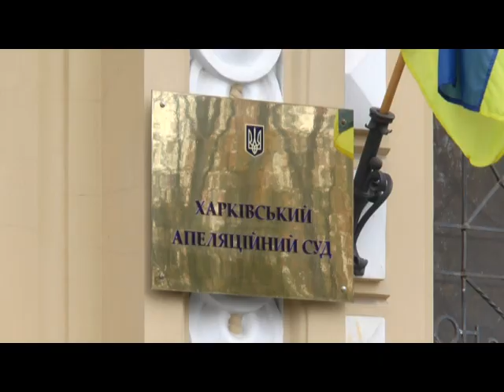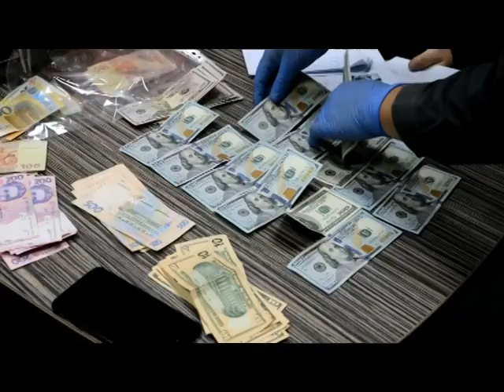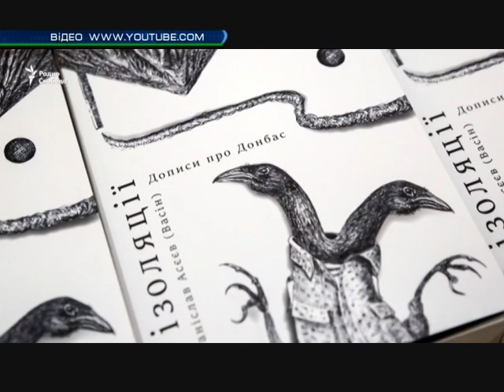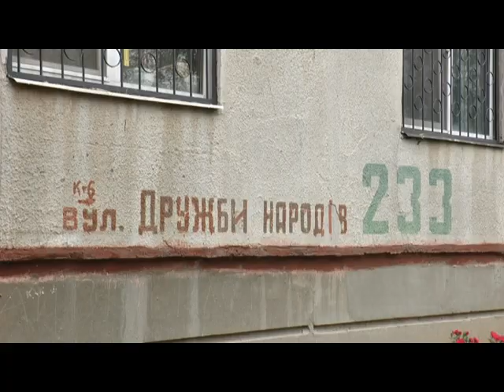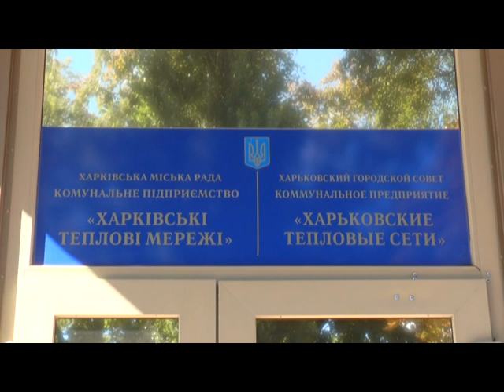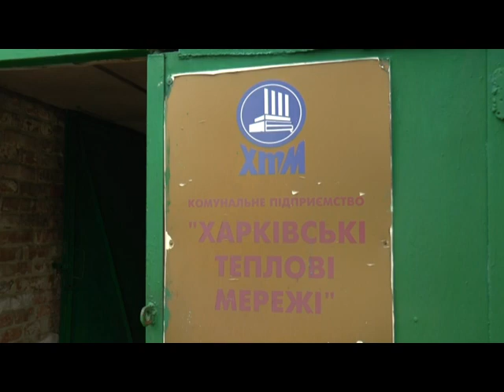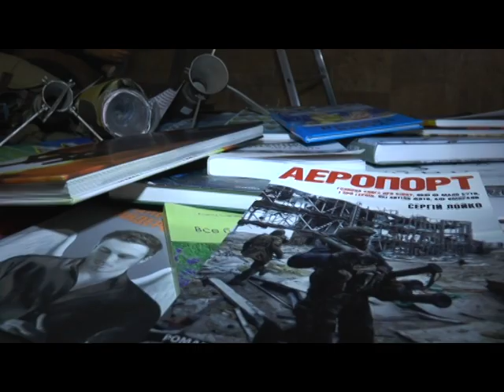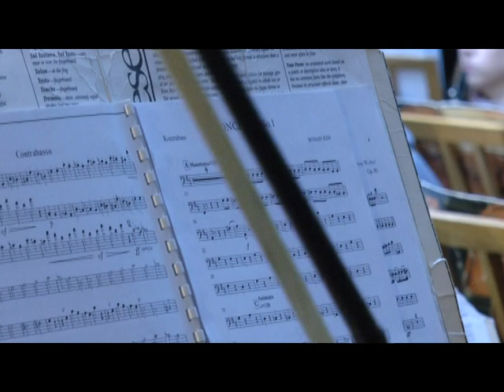“Объектив-новости” 24 октября 2019